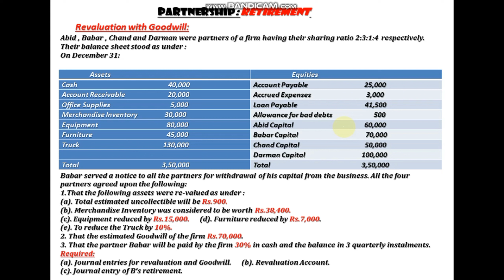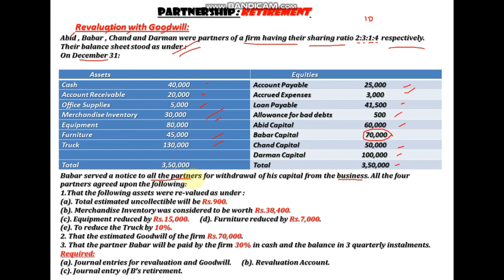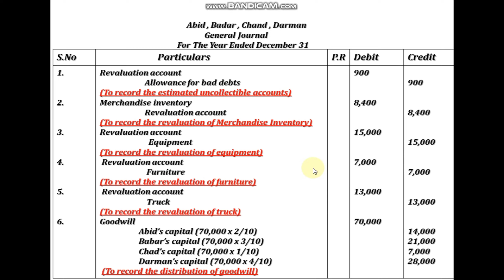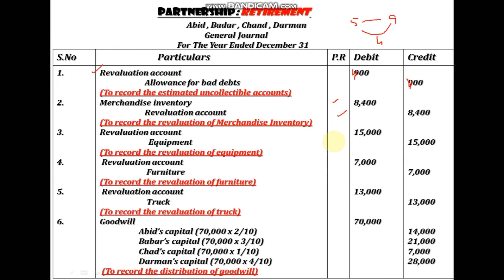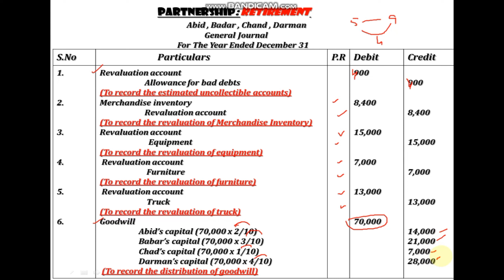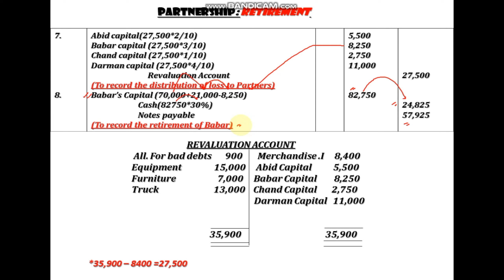Partnership : Retirement | Revaluation Account | Goodwill | General Journal | Ledger | XII & B.COM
For IX , X ,XI , XII ,  BBA, ADC , BCOM , BS.COM , MBA , Mcom , CA , ACCA , CMA , PIPFA and Others